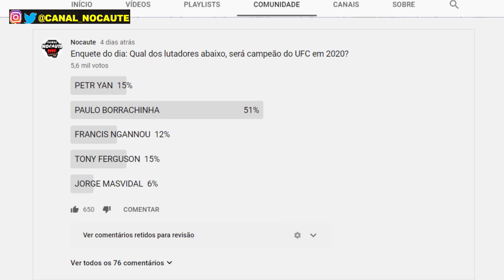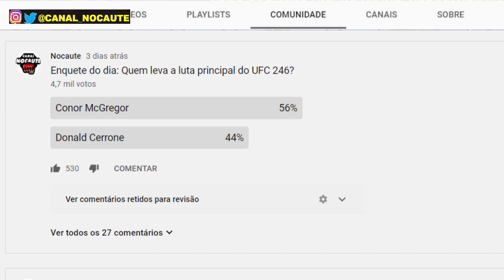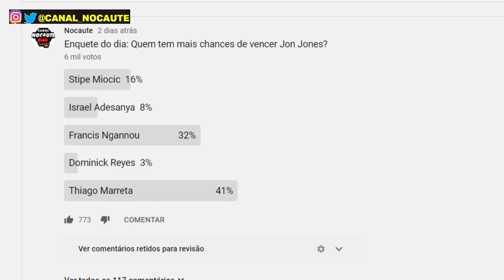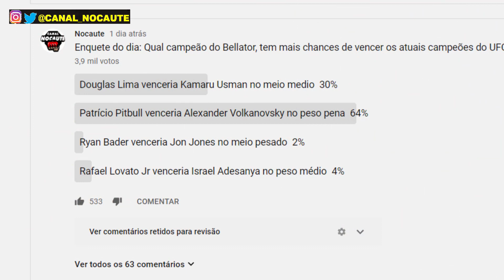FRANCIS NGANNOU, MARRETA OU ADESANYA QUEM PODE VENCER JONES? CONOR X CERRONE? DOUGLAS LIMA X USMAN?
Quem pode vencer Jon Jones? Cerrone x McGregor? Usman x Douglas Lima.